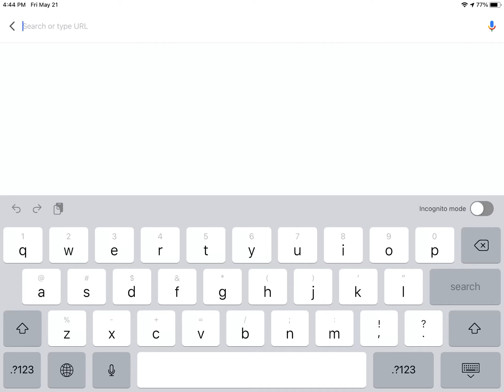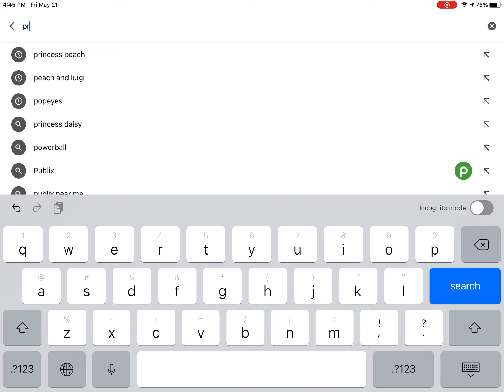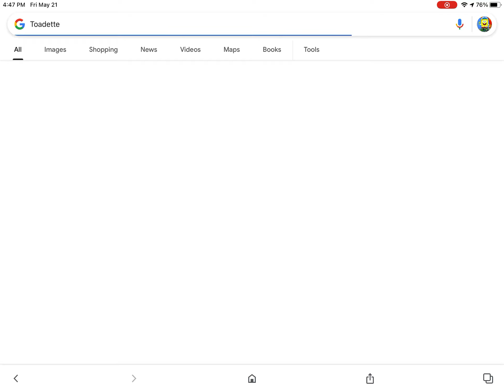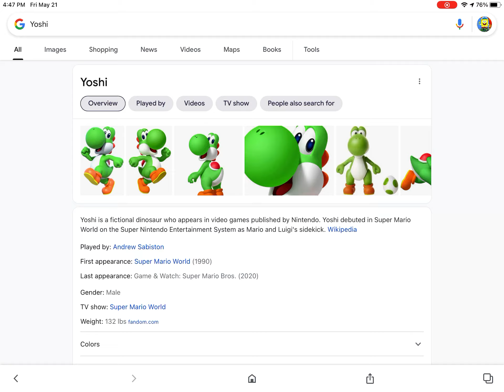MARIO IS NOT DEAD!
March 31, 2021, is not the day that Mario dies! Nintendo just made a April Fools joke!